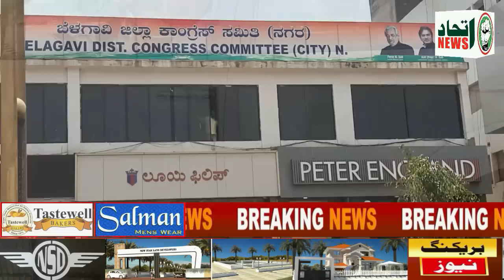ITTEHAD NEWS | BELGAUM NORTH - CONGRESS CANDIDATE - NOMINATION FILED BY ASIF RAJU SAITH